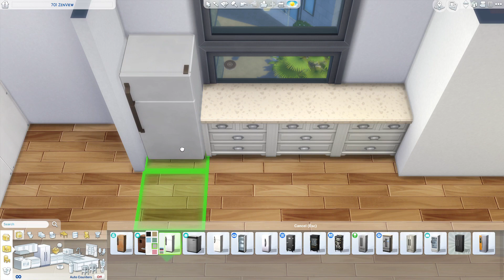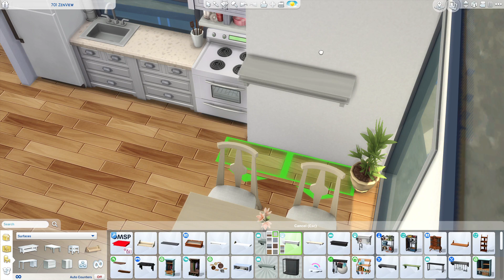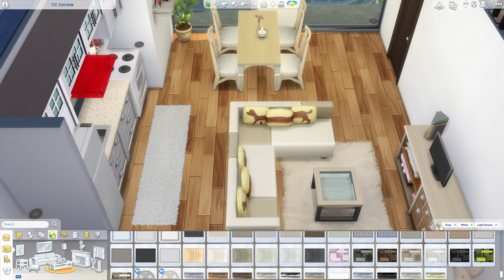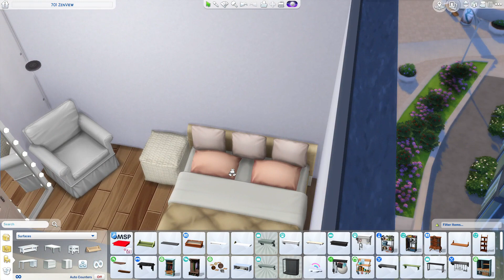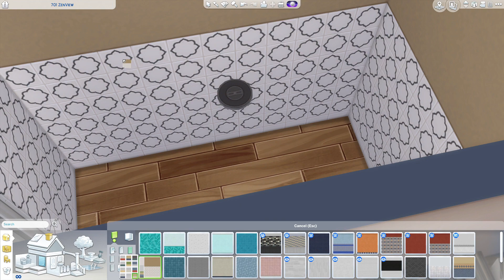TINY SINGLE MOM APARTMENT | Speed Build | The Sims 4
Hey guys, I'm back with another speed build. This time it's an apartment for a single mom and a baby girl. It is a one bed one bath apartment, the bedroom is very small, the kitchen living room and dining room are all together, and the bathroom is a decent size.